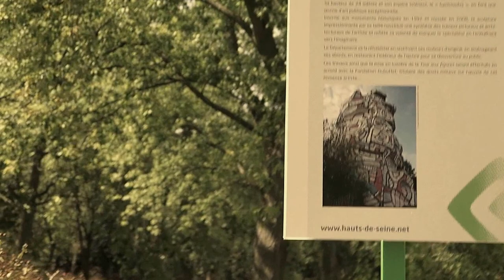La Tour aux Figures (Dubuffet @ Issy)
"La Tour aux Figures" de Jean Dubuffet
commencée en 1966
24 mètres sur 12 de béton armé
@ Parc de l'Île saint-Germain

construite en 1985 sur commande publique (année de la mort de l'artiste, donc selon croquis)
inaugurée en 1988
inscrite aux Monument Historique en 1992
classée en 2008
rachetée 1€ symbolique à l'Etat par le département en 2015
1M€ de budget du Conseil Général pour une remise aux normes et une valorisation de l’œuvre

L'intérieur de la structure est tout à la fois une grotte et une labyrinthe ascensionnel de 117 m, réparti sur plusieurs étages et desservi par des escaliers se terminant par...un cul-de-sac.
Surnommé le "Gastrovolve", celui-ci appartient au cycle de l’Hourloupe, série de sculptures reflétant un monde utopique.

Il est cependant inaccessible au grand public depuis plus de 10 ans alors qu'il auraît dû réouvrir en 2006. Officiellement, car il a été vandalisé. Peut-être plus probablement en raison du "No War" (en référence au conflit israélo-palestinien) tagué à l'intérieur...